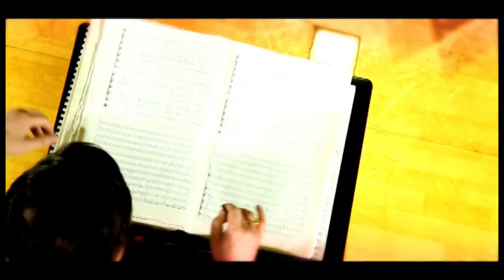Ts.Natsagdorj - Goviin ugluu (Grand national orchestra of Mongolia)